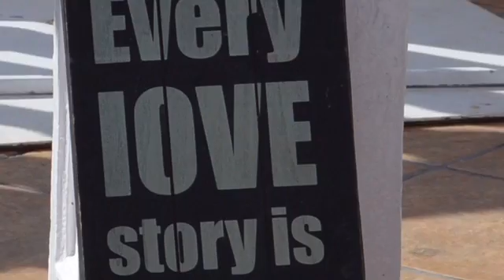Lell and Steves wedding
Wedding Ibiza